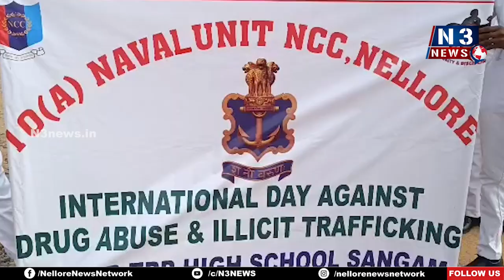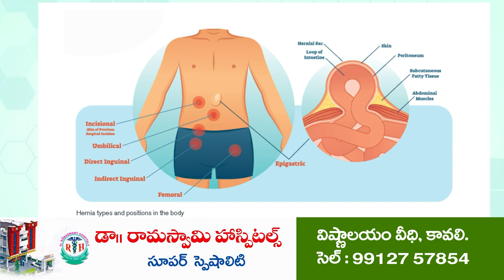యువ‌త మేలుకో...డ్ర‌గ్స్ మానుకో | Rally against Drugs | Sangam Nellore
- సంగంలో మాదక ద్ర‌వ్యాల నిషేధంపై అవ‌గాహ‌న ర్యాలీ